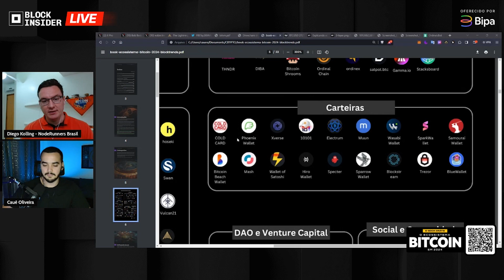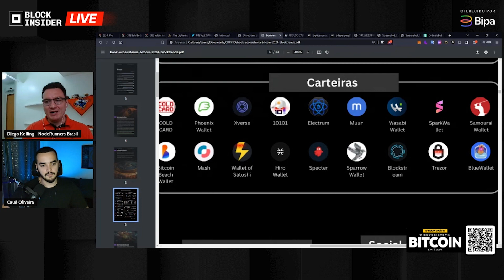As melhores carteiras da Lightning Network em 2023 - Cortes Block Insider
⚠️ *Receba após negociar pelo menos R$10 em até 7 dias.